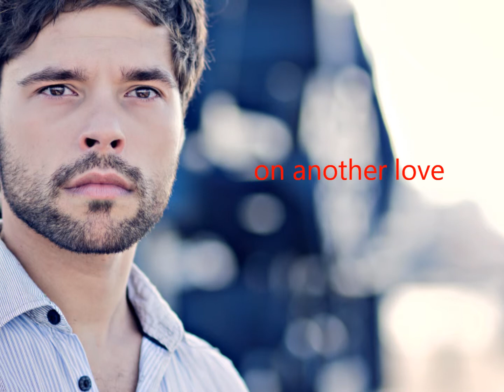Tom Odell - Another Love Cover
Aufnahme durch Audacity :)